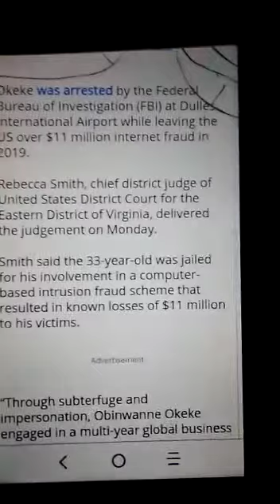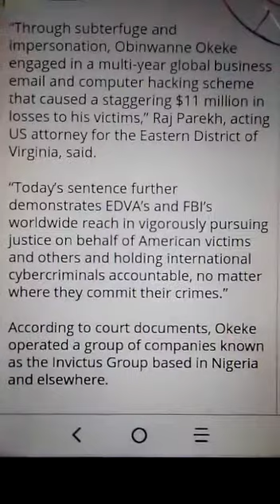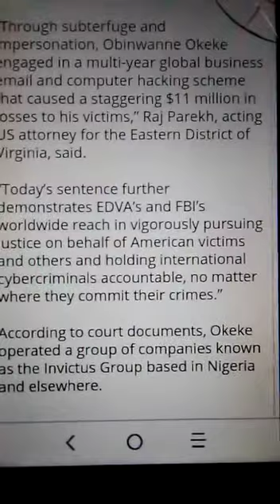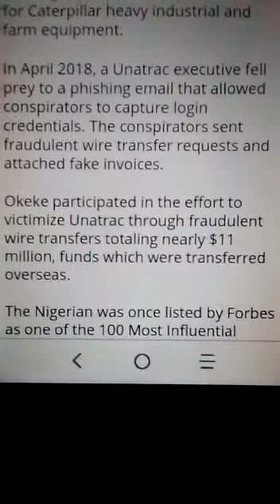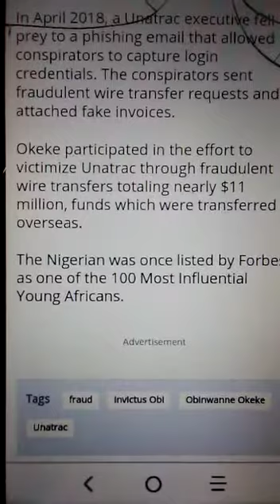USA 🇺🇲 Fraudster Invictus Obi finally sentence by Virginia state in United States of America (USA)🇺🇲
Video from Joan